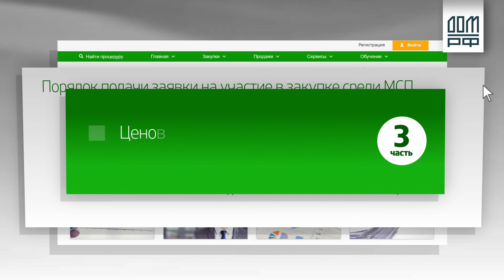Информация для участников МСП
Как подать заявку на участие в закупке?